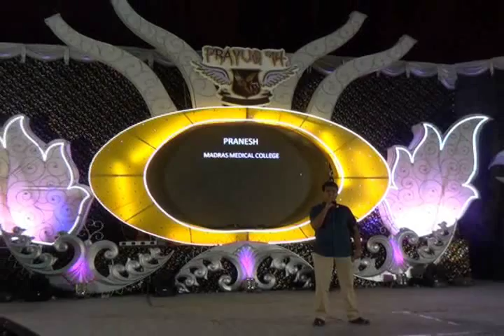NELLAI MEDICAL STUDENTS PRAYUG 14 PROGRAME